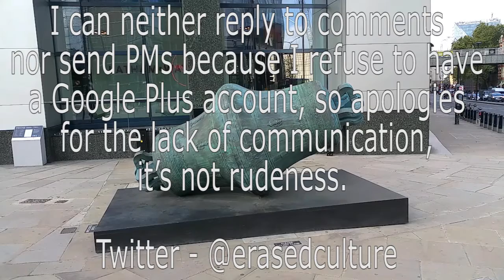Kris Martin Bells II Sculpture in the City 2015 (London October 2015)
A wander round Kris Martin’s - “Bells II”, from the “Sculpture in the City 2015” exhibition, London.

“Kris Martin's work often consists of a presentation of found objects that have been altered or repositioned through minimal means. In Bells II, Martin conjoins two ornate church bells at the mouth,
locking them into a symbolic kiss that carries with it the notion of silence, as sound can no longer escape from the hermetically sealed fusion.
The artist's fascination lies in the way such small rearrangements can dramatically alter how we see the world around us, and understand our place within it.”